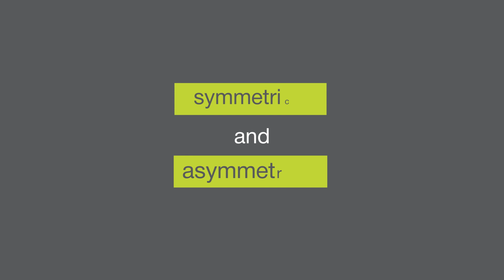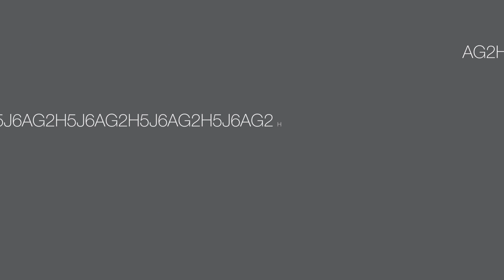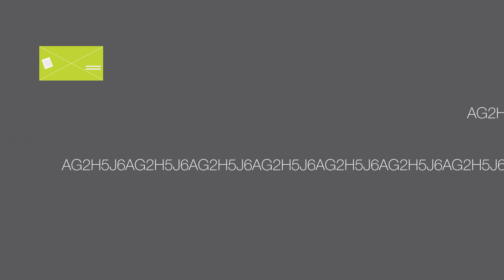EN - Email encryption from SEPPmail for secure communication in every-day business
Email encryption from SEPPmail for secure communication in every-day business
Secure email communication has become an integral part of our lives. Many companies are already using SEPPmail’s email security solution, because the products are easy and comfortable to use. SEPPmail takes over the encoding management and automatically chooses the appropriate encoding method for the recipient.
In addition, SEPPmail supports the following procedures:
- GINA encryption
An encryption for recipients who don’t use their own encoding software and have no key. GINA encodes according to the latest and most secure public key standards and doesn’t require software installation – neither from the recipient’s side nor from the sender’s.
- Domain encryption
Domain encryption is a user-transparent asymmetrical and automatic encryption. The entire email communication between two companies and branch offices works without any actions from sender or recipient.
With the managed domain service, through a SEPPmail key server, the public keys of the secure email gateways are published that participate in the service.
- OpenPGP encryption
With this asymmetrical encryption method, the public keys are uploaded centrally to the gateway – the encryption is carried out transparently and automatically in the background.
- S/MIME encryption
S/MIME encryption is an asymmetric encryption/signature procedure as well. It is based on certificates, the integrity of which has been confirmed by certification authorities (CAs). SEPPmail’s secure email gateway includes a public key infrastructure (PKI) for management of the S/MIME certificates. When these are issued by a CA, the certificates are automatically adopted from the email signature into the PKI. From then on, every email to the involved person will be transmitted encrypted.
- TLS encryption
The TLS encryption is a transport encryption. It ends at the next email server, which isn’t necessarily the recipient’s final email server. For this reason, continuous encryption to the target server cannot be guaranteed with the TLS method.

This video will explain simply and concisely how the email encryption works.

About SEPPmail – Deutschland GmbH:
Head-quartered in Switzerland and Germany, SEPPmail is an internationally operating and owner-led company and a manufacturer of “Secure Messaging” products. Their patented, award-winning technology for spontaneous secure email traffic encodes electronic messages and adds a digital signature to them when needed. The email security solutions are available worldwide and provide a sustainable contribution to secure communication through electronic mail. As a result, SEPPmail maximises the communication security of hundreds of thousands of users. The company has more than ten years of experience in the secure exchange of digital messages. In the development of their email security technology, SEPPmail pays special attention to the user-friendliness and reduces complexity to an absolute minimum. Small, medium and large companies can apply the solutions quickly, in an uncomplicated way and without any additional training.